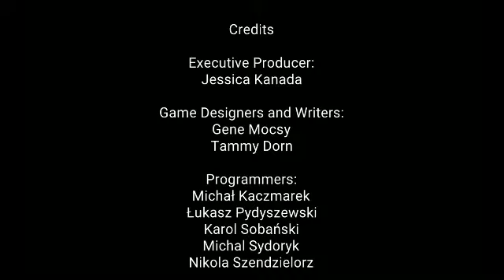AE Mysteries Mirror Man Chapter 8 walkthrough.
AE Mysteries walkthrough   Прохождение
Mirror Man walkthrough Chapter  8
Adventure Escape Mysteries Mirror Man Chapter  8
AE Mysteries  Haiku Games